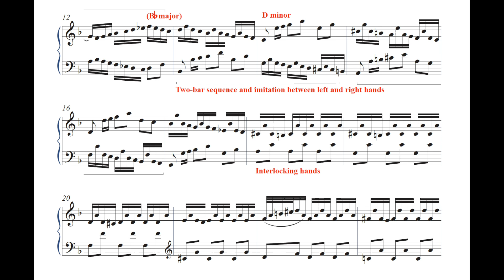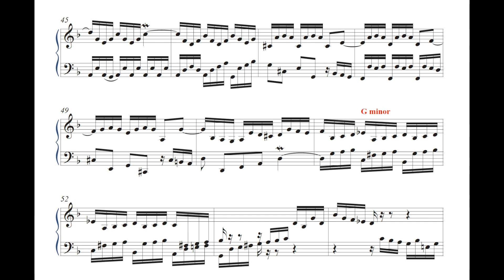Analysis of Bach Prelude in D minor BWV875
Analysis of Prelude in D minor BWV875 by Johann Sebastian Bach
An analysis of a standard classical work is uploaded every 2 weeks